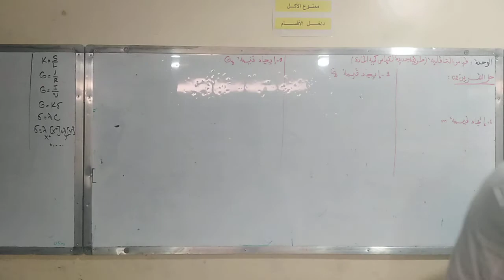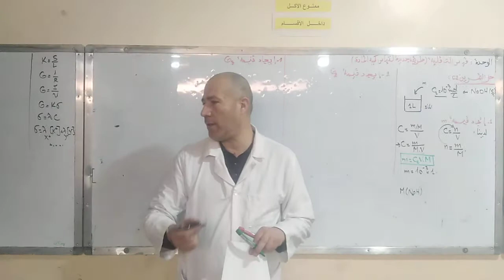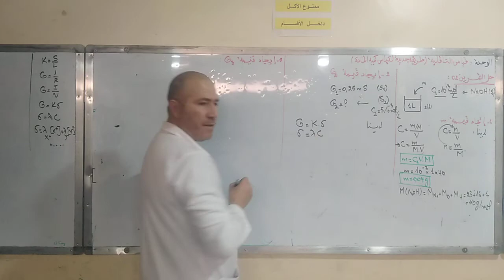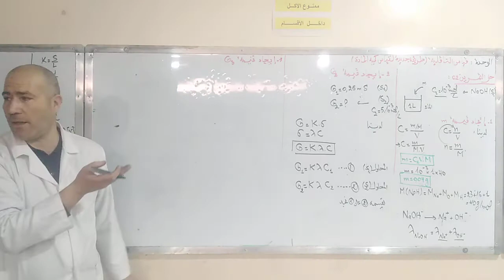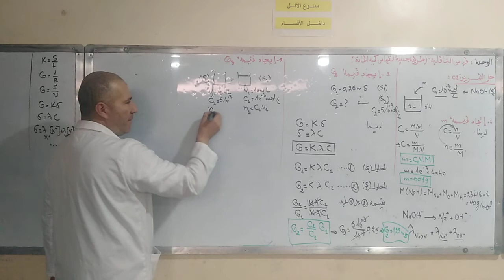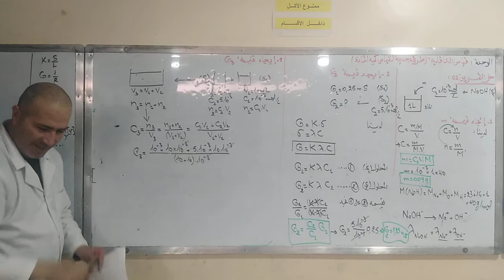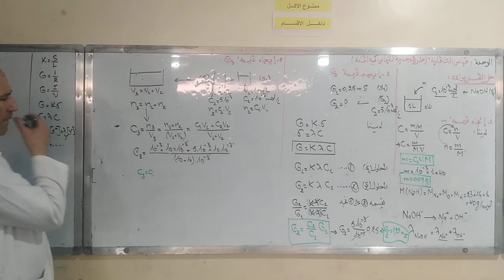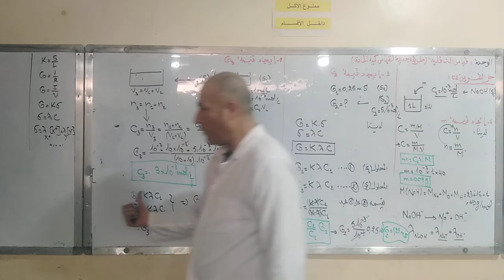السنة الثانية ناقلية